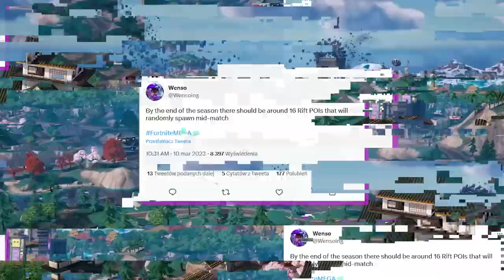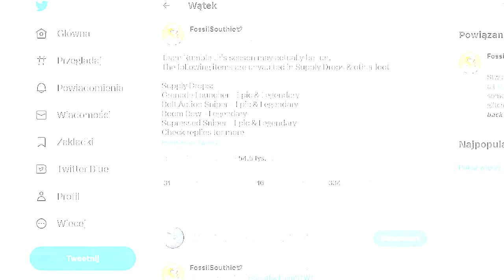Fortnite SEZON 2: Najważniejsze zmiany WYJAŚNIONE! (Rozdział 4)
🔎 Źródełka:
• Główny gameplay: by me
• Skarbiec na wyspie: